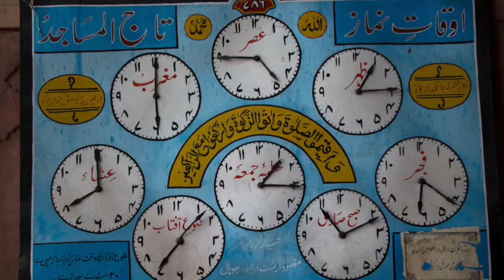Azan merdu Taajul - Masajid. Bhopal, India